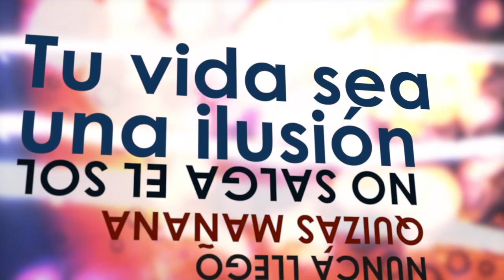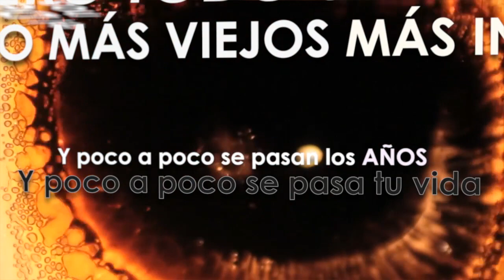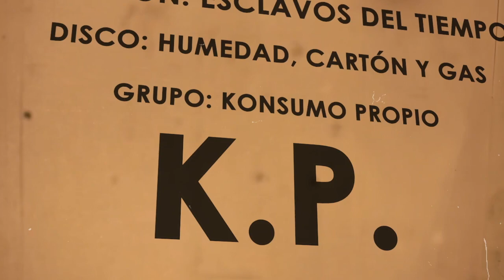KONSUMO PROPIO "esclavos del tiempo" (Lyric video 2016)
Tema: Esclavos del tiempo
Disco: Humedad, cartón y gas